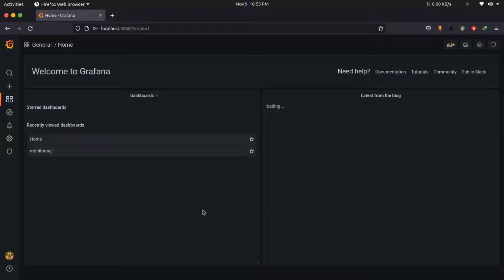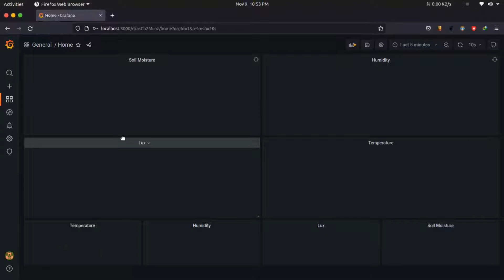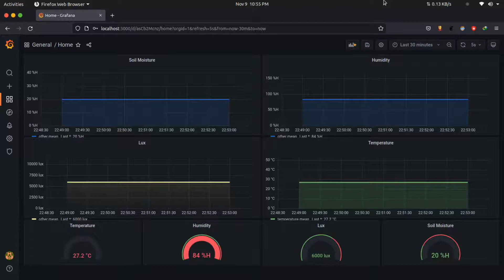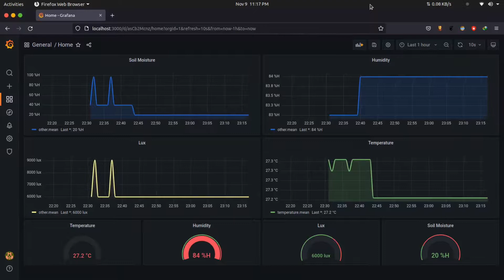IIMOS00458: Realtime Greenhouse Monitoring using Grafana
Realtime Greenhouse Monitoring using Grafana

by Adji WillyMubarok